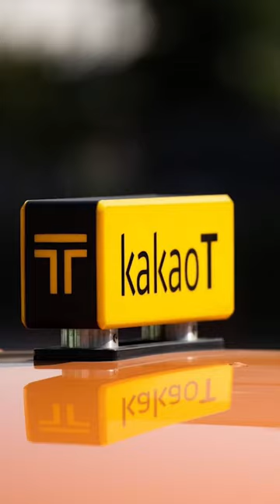La Corée du Sud touchée par une énorme panne